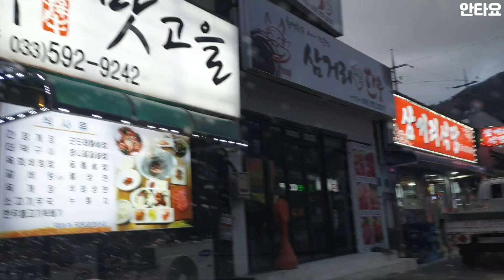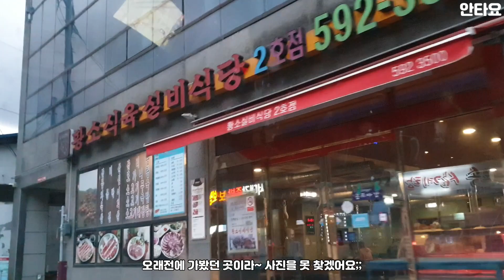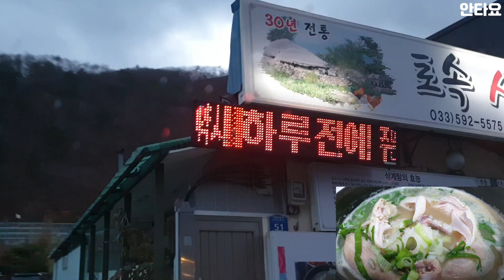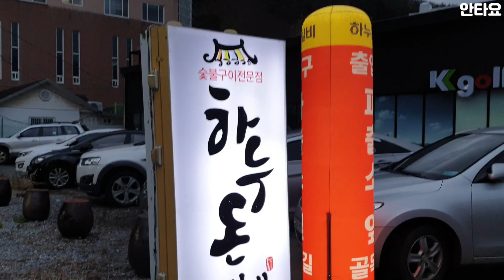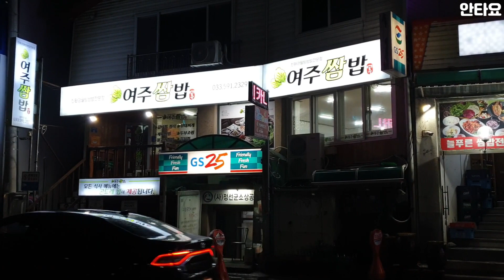하이원리조트&강원랜드 여행기 브이로그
11월의 어느 날~
강원도정선 하이원리조트&강원랜드 다녀왔어요~
날씨는 춥고 흐렸지만,
첫눈을 봐서 즐거웠던 여행 이었습니다~
가는길에 이곳저곳 들려
저의 맛집들도 소개할께요!!
하이원리조트 그랜드호텔 컨벤션타워 여행기 입니다
카메라 울렁증으로 목소리가 작고 재미없어도
바다와 같은 마음으로 이해부탁드려요;;